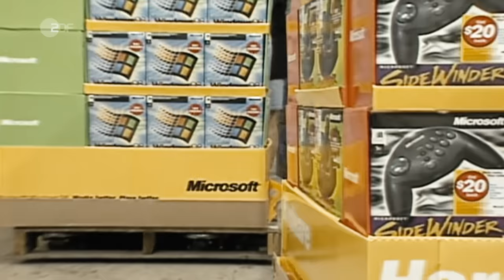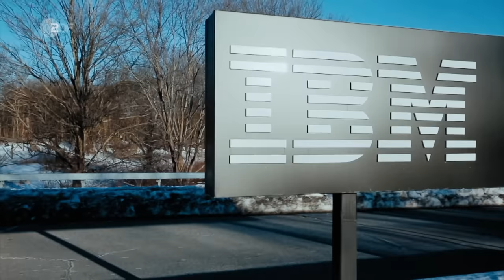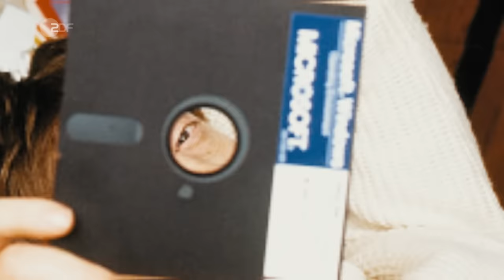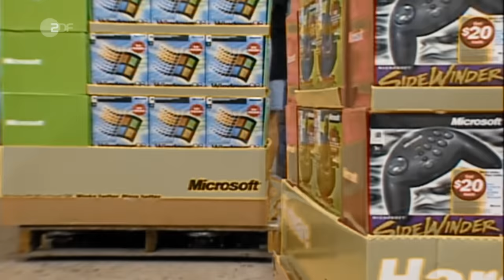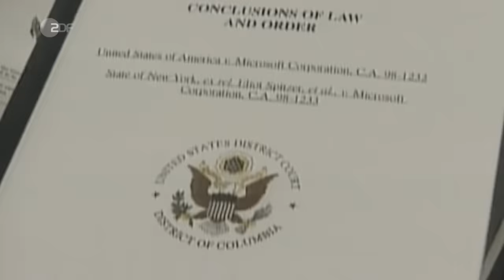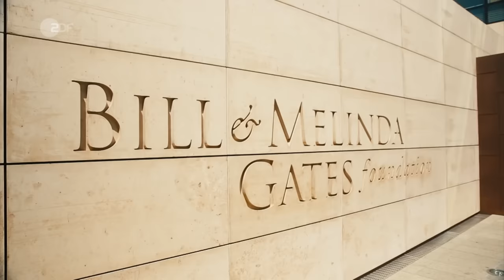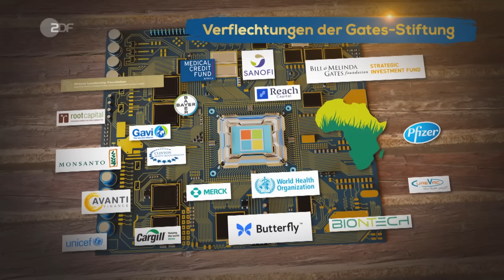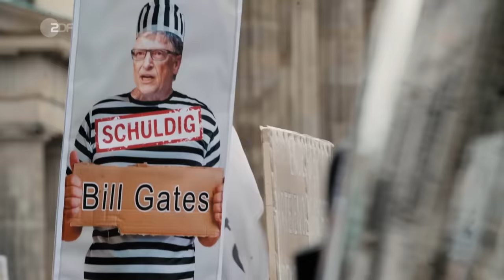Die Macht der Superreichen: Bill Gates | ZDFinfo Doku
Computer-Nerd, Tech-Pionier, Geschäftsmann, Monopolist und Philanthrop in einer Person: Das ist Bill Gates. Er zählt zu den reichsten Menschen der Welt, wird von einigen vergöttert und von vielen gehasst. Mit seiner Computersoftware revolutionierte er die Technik-Welt und hat sich jetzt zum Ziel gesetzt die Weltgesundheit zu verbessern. Doch was steckt hinter dem Mann, der das 21. Jahrhundert so geprägt hat wie kaum ein anderer?

Bereits in seiner Schulzeit entwickelt er die Begeisterung für das Programmieren. Mit 19 Jahren gründet er dann das Unternehmen, das die Welt erobern wird: Microsoft. Seine erste Milliarde macht er bereits mit 31 Jahren. Als Geschäftsmann ist er knallhart und verdrängt einen Konkurrenten nach dem anderen vom Markt – die amerikanische Kartellbehörde kann dabei kaum Schritt halten. Nur einer kann neben ihm bestehen: Apple-Mitbegründer Steve Jobs. Er wird zu einem seiner stärksten Konkurrenten.

Sein zweites Großprojekt, die “Bill & Melinda Gates Foundation” startet er mit seiner damaligen Ehefrau Melinda. Ihr Ziel: die Gesundheitsversorgung von Menschen weltweit zu verbessern. Mit einem Stiftungsvermögen von 50 Milliarden Dollar ist sie eine der größten und einflussreichsten privaten Stiftungen weltweit. Bereits vor, aber besonders während der Coronapandemie, werden kritische Stimmen lauter die behaupten, Gates würde die Weltgesundheit kontrollieren. Doch wie viel Macht und Kontrolle hat Bill Gates wirklich?

EIN FILM VON:
Heike Nikolaus

 CO-AUTORINNEN:
Rebecca Kirkland
Antje Stobbe

KAMERA:
Jörg Hammermeister
Felix Greif
Mark Oltmanns
Jörg Adams
Jonas Dress

SCHNITT:
Anke Wiesenthal
Jan Stefan Kolbe

TON:
Simon Hückstädt
Lars Hensler
David Knjagnin
Jim Choi
Bastian Barenbrock

TONMISCHUNG:
Florian Ebrecht

GRAFIK:
Viktor Schenk

FARBKORREKTUR:
Holger Hessinger

SPRECHERIN:
Nicole Engeln

PRODUKTION:
Lena Horn (taglicht media)
Jenny Heiniger (ZDFinfo)

AUFNAHMELEITUNG:
Jana Asmuth
Hannah Lueg-Althoff
Marcel Krieg

POSTPRODUCTION SUPERVISOR:
Gero Hecker

PRODUCER:
Maren Boje
Dennis Koppetsch

PRODUZENT:
Bernd Wilting

ARCHIVAL PRODUCER:
Céline Deligny

ARCHIVRECHERCHE:
Carmen Boles
Kasimir Marks

ARCHIVE:
Alamy, ALL3Media, AP Archives, BBC Motion Gallery I Getty Images, Bill & Melinda Gates Foundation, (Frederic Courbet / Prashant Panjiar), dpa – picture alliance, Gates Archive / Sam Phelps, Getty Images, Kinolibrary, NBC I Getty Images, Nimia, Screenocean / Reuters, Shutterstock, The Henry Ford

REDAKTION:
Annette Harlfinger (ZDFinfo)
Ursula Hopf (ZDFinfo)

EINE PRODUKTION VON:
taglicht media GmbH

ZDFinfo

ZDF 2022

Schau auch hier vorbei:
ZDFinfo auf Instagram